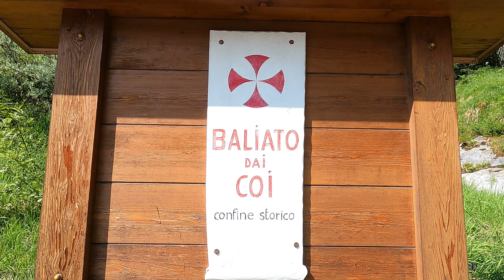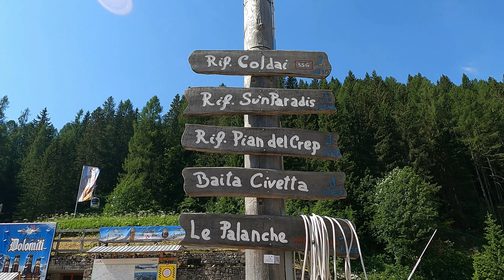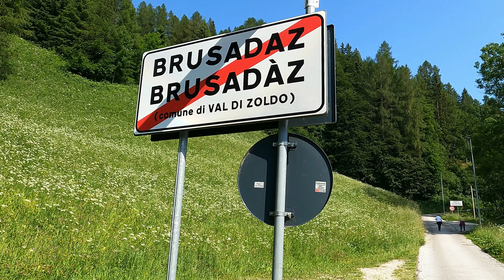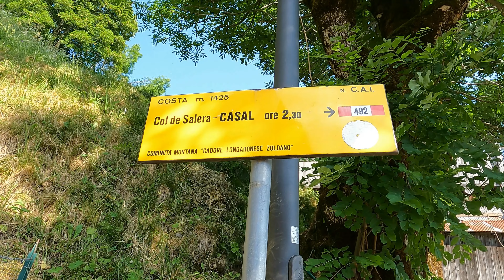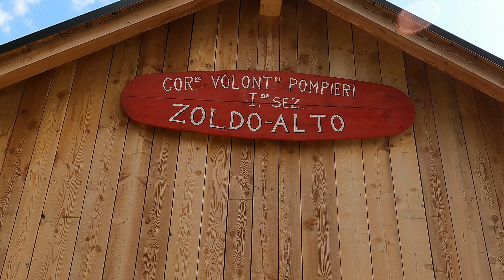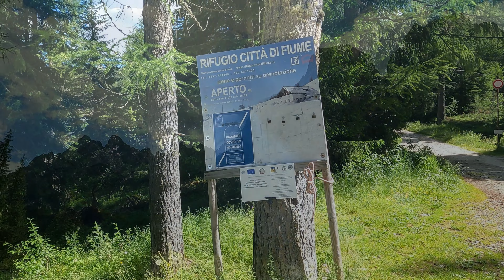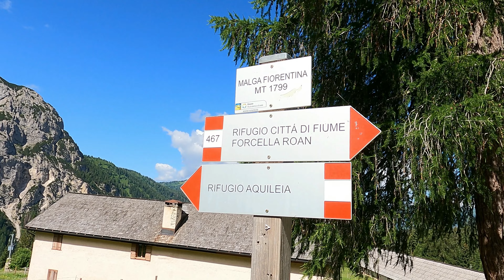Cinque giorni in Veneto. Dolomiti Bellunesi